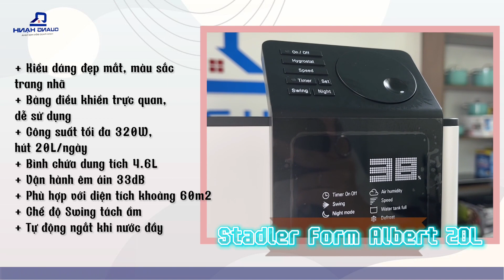Top 5 máy hút ẩm bán chạy nhất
Xem chi tiết Top 5 máy hút ẩm bán chạy nhất tại đây: